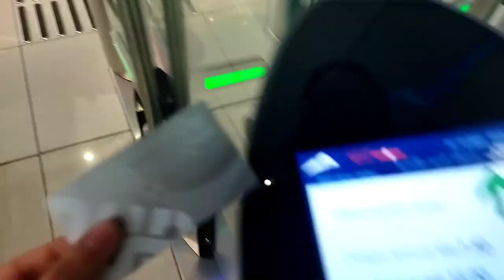Expo 2020 metro Station Dubai, UAE